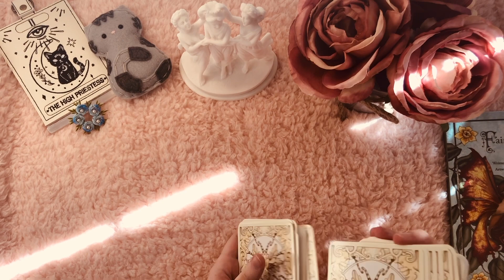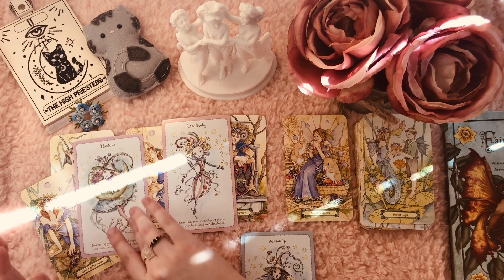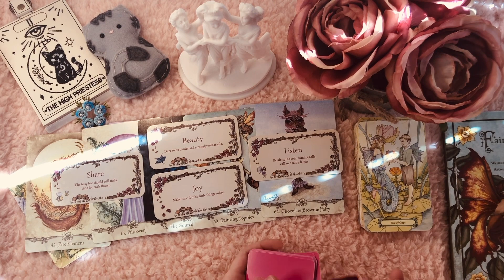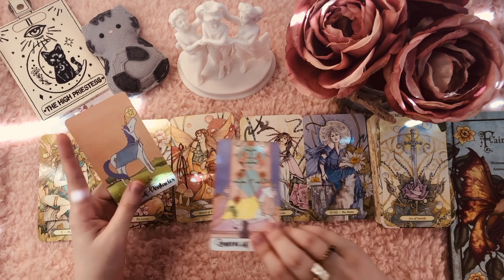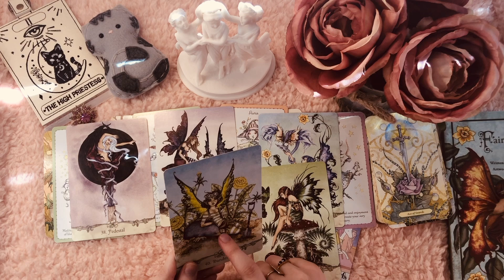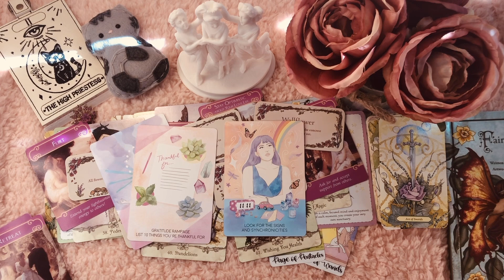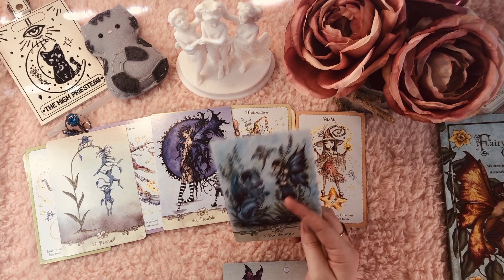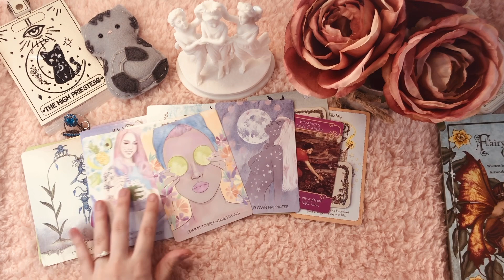🔮🌷Your Spring Blessing 🔮 Pick-A-Card Tarot Reading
🎉 Tip with SuperThanks (virtual tip jar, funds gracie's love of greenies smartbites)

🌹Today’s tarot card reading is revealing what is blooming or growing in your life in the spring season (current or upcoming) TIMELESS reading🌹

🌷TIME STAMPS🌷
🌼 Group 1-  0:58
🌻 Group 2 - 30:54
☀️ Group 3 - 1:03:22